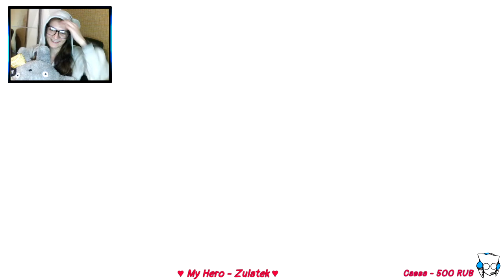GRIS ► Прохождение игры ► Stream 1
Немного об игре:
Грис — наивная девочка, запершаяся в собственном мире из-за боли, окутавшей ее в реальности. ... В GRIS почти нет текста — только небольшие подсказки по управлению, записанные понятными общими символами.

Пряники вперёд!